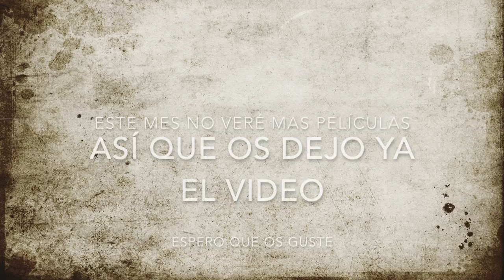Películas Octubre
Direccion postal:

Mon Esteban
Apartado de correos 84
33600 Mieres (Asturias)
España